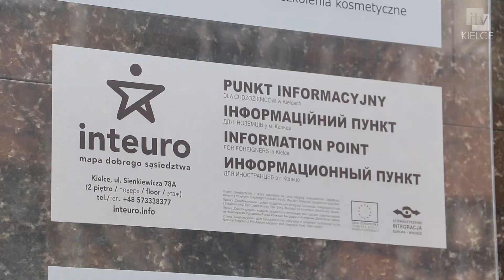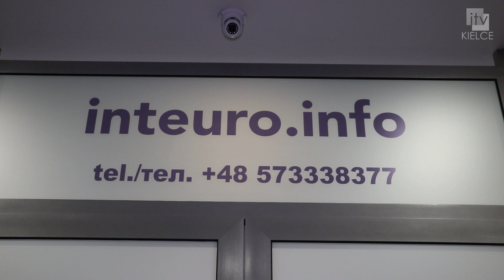W Kielcach organizowana jest akcja pomocy poszkodowanym na Ukrainie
W związku z atakiem Rosji na Ukrainę Stowarzyszenie Integracja Europa – Wschód organizuje akcję pomocy poszkodowanym w Punkcie Informacyjnym dla Cudzoziemców w Kielcach pod hasłem INTEURO Ukraina.
- To jest wojna, więc emocje są ogromne. Od rana do naszego punktu zgłaszają się osoby, które potrzebują pomocy i te pomoc chcą zaoferować. Dlatego uruchamiamy nasze działania wspierające naszych przyjaciół na Ukrainie – mówi Krzysztof Kalita prezes Stowarzyszenia Integracja Europa-Wschód.

Jak można pomóc?
Stowarzyszenie rozpoczęło zbiórkę środków na wsparcie obywateli Ukrainy uciekających przed wojną na zakup artykułów pierwszej potrzeby i zapewnienia zakwaterowania w Kielcach.
Pomoc można przekazywać na nr rachunku:
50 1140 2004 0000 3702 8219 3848
z dopiskiem "Pomoc Ukrainie"

Osoby gotowe włączyć się w pomoc i współpracę mogą się zgłaszać do Punktu Informacyjnego dla Cudzoziemców w Kielcach, który działa przy ul. Sienkiewicza 78A. Pod tym adresem uruchomiona została także zbiórka pomocy materialnej.

Jak informuje prezes Stowarzyszenia Integracja Europa-Wschód Krzysztof Kalita obecnie zbierane będą materiały opatrunkowe i środki medyczne, lista potrzeb będzie aktualizowana na bieżąco na stronie internetowej Stowarzyszenia i na

Cały czas działa także infolinia w językach polskim, ukraińskim, angielskim i rosyjskim – 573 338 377

- Cały czas informujemy o sytuacji na granicy, a także oferujemy wsparcie prawne i psychologiczne osobom dotkniętym tragiczną sytuacją na Ukrainie oraz Ukraińcom mieszkającym w Kielcach. Jesteśmy także w stanie zapewnić bezpłatne zakwaterowanie i pobyt w Kielcach dla kilkudziesięciu osób z Ukrainy – dodaje Krzysztof Kalita prezes Stowarzyszenia Integracja Europa-Wschód.

Prezydent Kielc Bogdan Wenta już w czwartek rano zadeklarował, że miasto przy współpracy z władzami państwowymi jest gotowe, aby udzielić wszelkiego wsparcia osobom, które ze względu na działania wojenne będą zmuszone opuścić swój kraj.

- Jestem w stałym kontakcie z naszymi partnerami z Winnicy na Ukrainie oraz Wojewodą Świętokrzyskim. Przedstawicielowi rządu w regionie przekazaliśmy już informacje o liście miejsc ewentualnego zakwaterowania uchodźców. Cały czas zbieramy i weryfikujemy informacje o aktualnej sytuacji, jesteśmy gotowi do pełnej współpracy – mówi Prezydent Kielc Bogdan Wenta.